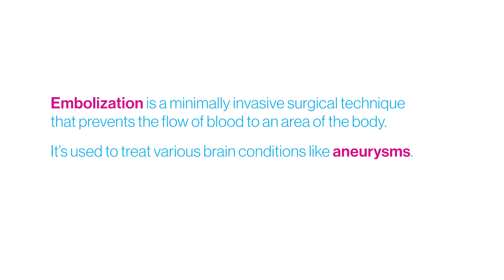Alejandro Berenstein, MD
Alejandro Berenstein, MD, Director of the Pediatric Cerebrovascular Program at Mount Sinai Health System, discusses a surgical technique called embolization, a minimally invasive procedure that prevents the flow of blood to an are of the body to treat various brain conditions like aneurysms.